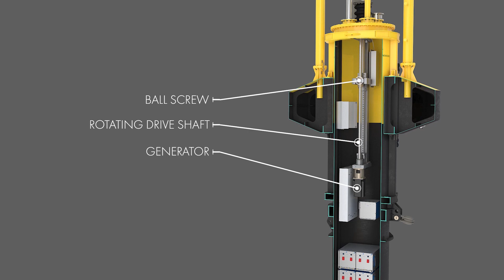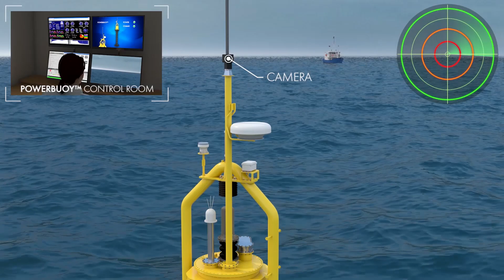Ocean Power Technologies – PB3 PowerBuoyTM Animation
Presented at the Offshore North Sea (ONS 2018) Conference in Stavanger, this animation showcases OPT’s latest innovation in wave energy harvesting. The animation provides an overview of their newest product, the PB3 PowerBuoyTM, and demonstrates several key advantages and applications of the technology. By harnessing the energy of ocean waves and then storing it in an on-board battery pack, the PB3 can supply continuous power to payloads or equipment located on the sea bed while also providing real time data transfer and communications to remote onshore facilities. To learn more about this cutting-edge technology, please